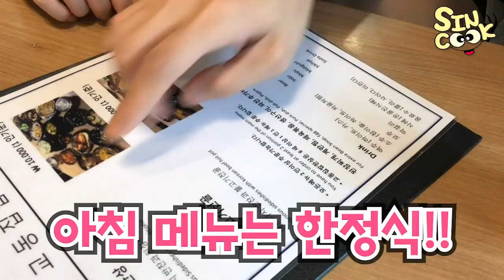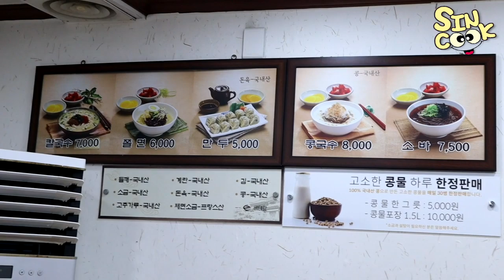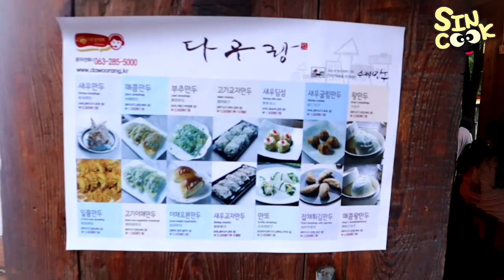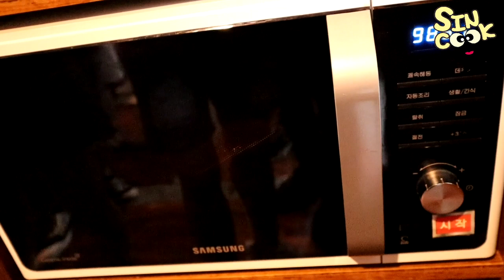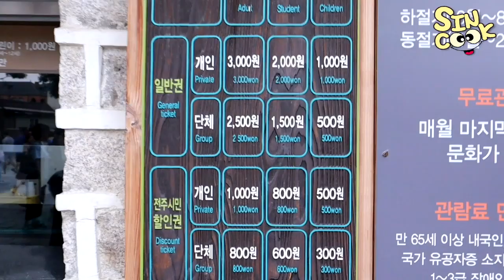한복입고 전주사람이 찍은 전주 한옥마을 먹방(초코파이,베테랑 칼국수,다우랑 새우만두,백반) 왕세자다!! with 꽃보다유이,최토끼mukbang SINCOOK-신쿡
한복입고 전주사람이 찍은 전주 한옥마을 먹방(초코파이,베테랑

오랜만에 본가 내려간김에 한옥마을 먹방 찍었어요!! 처음 한복입고 돌아다녔는데 너무 재밌었어요😍